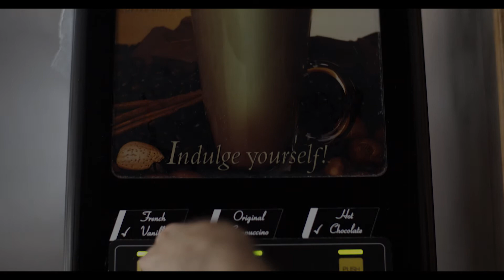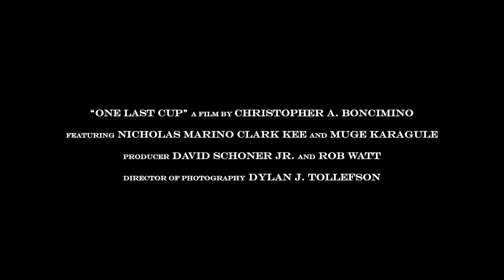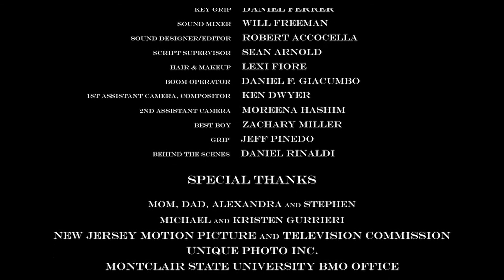"One Last Cup" (2019) Short Film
A father and son try to recover a life-long relationship plagued by emotional estrangement, in the time it takes to drink a single cup of coffee.

Written & Directed by Christopher Boncimino
Produced by Christopher Boncimino and David W. Schoner Jr.